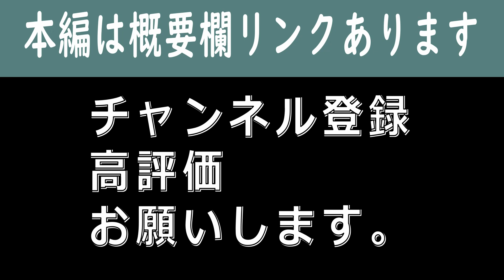【マナブ】マネーロンダリング(橘玲)絶賛‹【最高】おすすめなビジネス書【厳選５冊／僕の人生を変えた本】より›